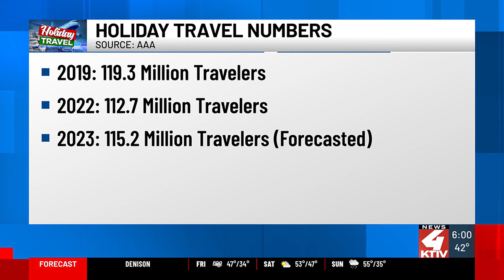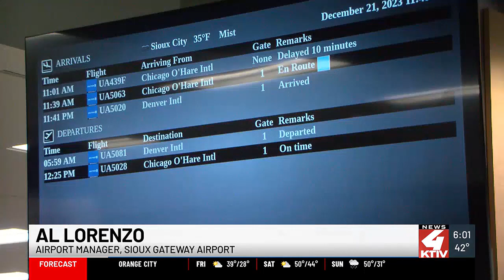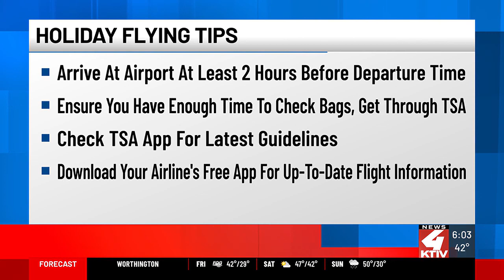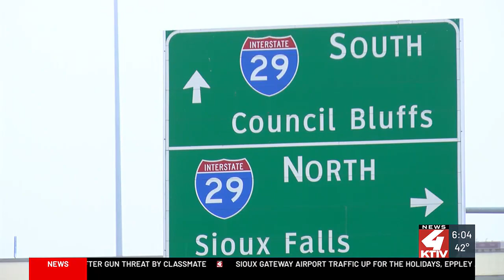LIVE: Sioux Gateway Airport traffic up for the holidays